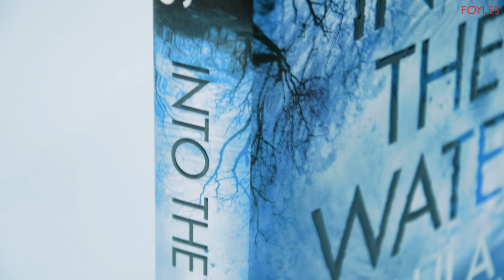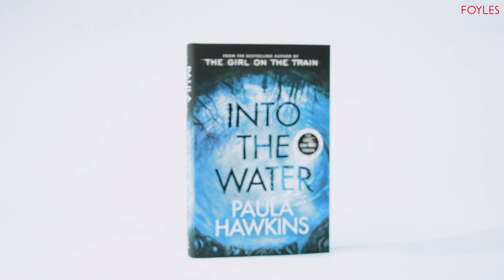Paula Hawkins: Into the Water | The new book from the author of The Girl on the Train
We popped over to Penguin to grab a chat with Paula Hawkins—author of the bestselling The Girl on the Train—about her brand new novel, Into the Water.

A thrilling psychological suspense novel set in a village with a dark past, Into the Water is the much-anticipated second novel from Hawkins, whose debut The Girl on the Train was a worldwide smash hit, selling nearly twenty million copies, topping bestseller lists and being adapted into a hugely successful film starring Emily Blunt.

Here the author talks about her new book, about the stories we tell about ourselves, and about the pressure that comes with following such a genre-defining novel.

For more information about Into the Water and to buy,